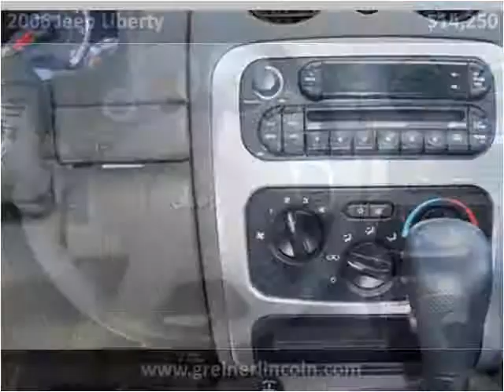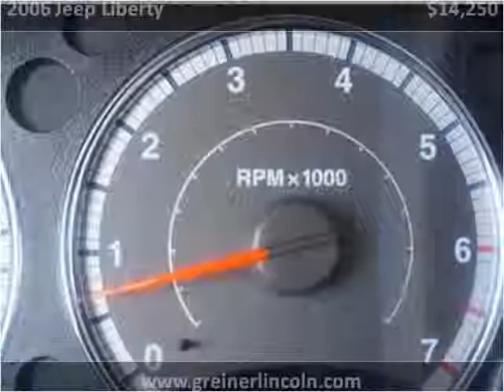2006 Jeep Liberty Used Cars Casper WY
This 2006 Jeep Liberty is available from Greiner Ford Lincoln.